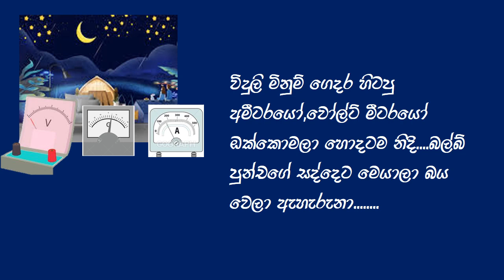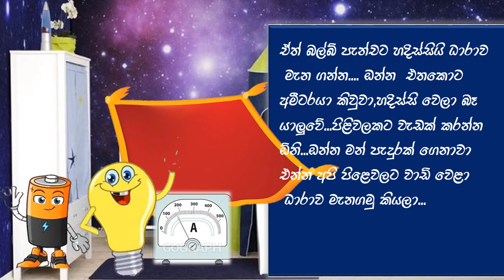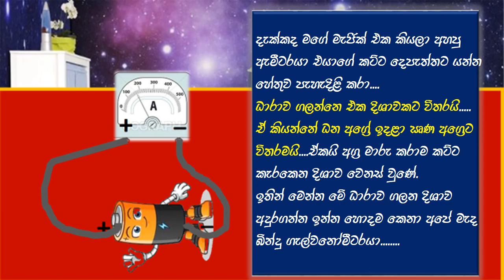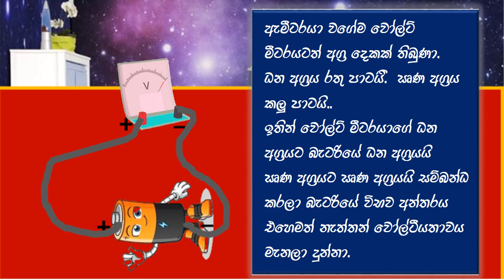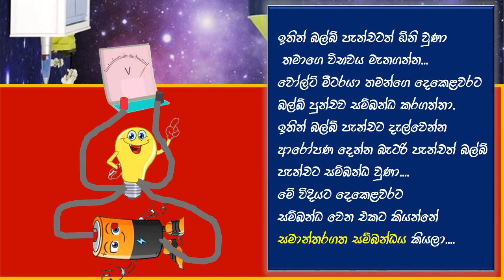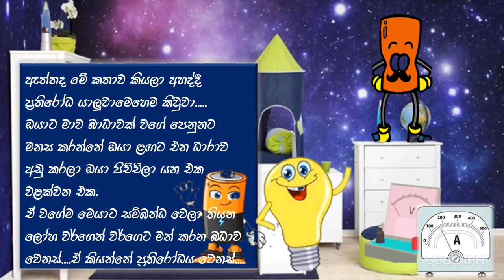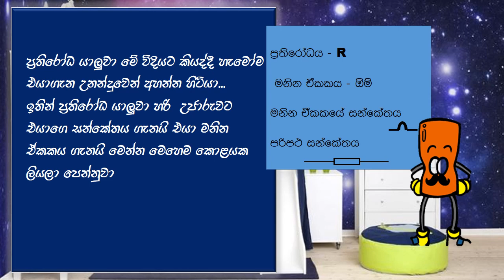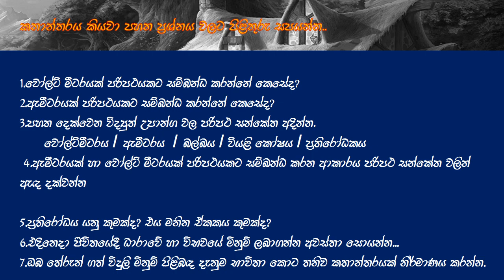විදුලි මිනුම් ගෙදර -පොඩ්ඩන්ට ආස හිතෙන්න විද්‍යාව උගන්වමු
විද්‍යාව පාඩම් ලස්සන කාන්තර වලින්
widhyawa iganaganna dharuwangee manasata kaa wadhidhana aakaarayata saralawa rasawathwa kathaanthara aakaarayata mehi wishaya karunu keti kota thibee.